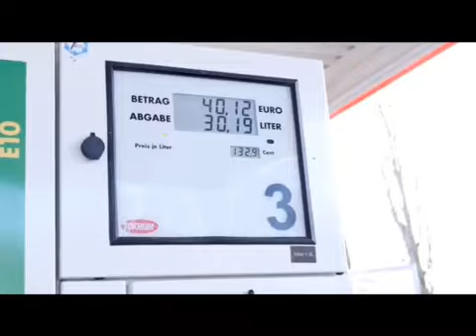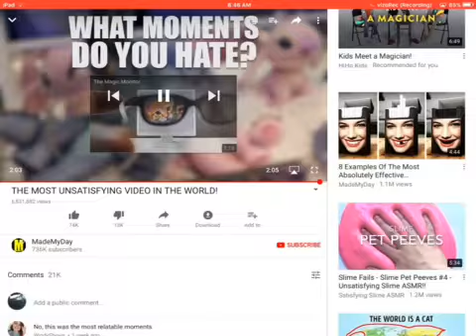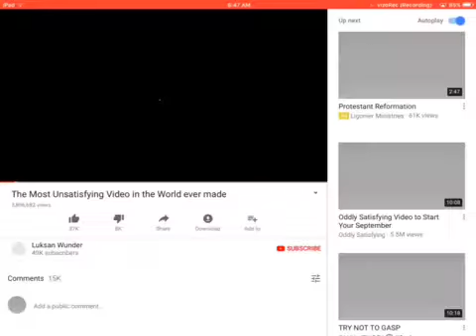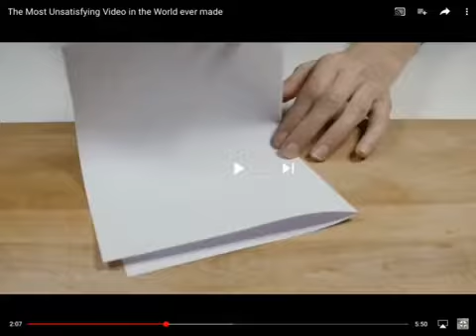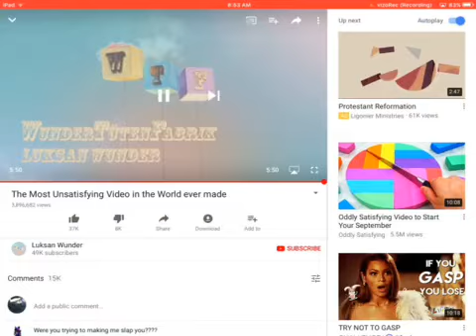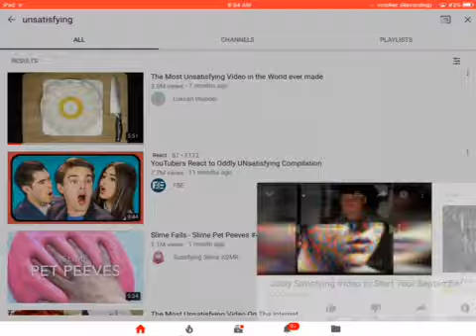SSSSOOOOOOOO UNSATISFYING!!!!!!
I am reacting to some very unsatisfying clips HOPE YOU ENJOY!